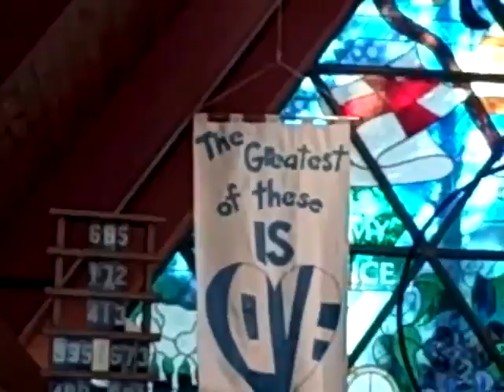Time for Wedding Pictures